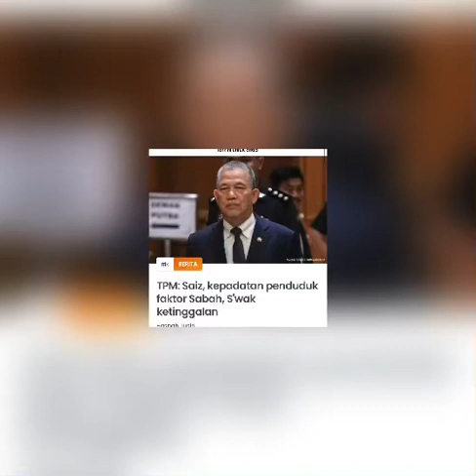TPM Terus Terang Punca Sabah&Sarawak Mundur Miskin‼️anwaribrahim